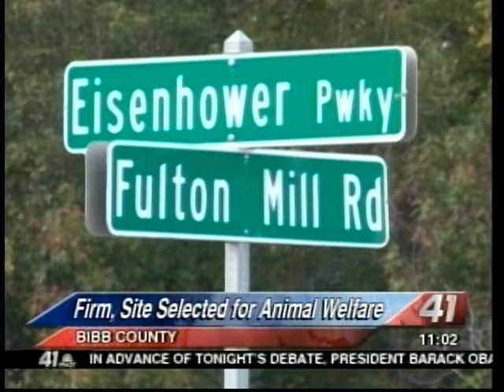41NBC/WMGT- Site Selected for Animal Welfare- 10.16.12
Bibb County is one step closer to having a new Animal Welfare Site!